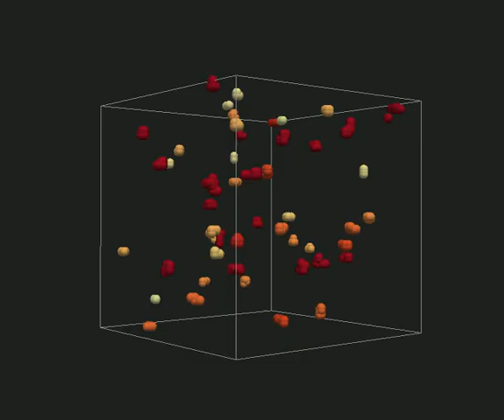Protein aggregation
A computer simulation of protein aggregation using a 3D model. Details on Giulio Costantini, Zoe Budrikis, Alessandro Taloni, Alexander K. Buell, Stefano Zapperi, and Caterina A. M. La Porta
Phys. Rev. Applied 6, 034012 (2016)